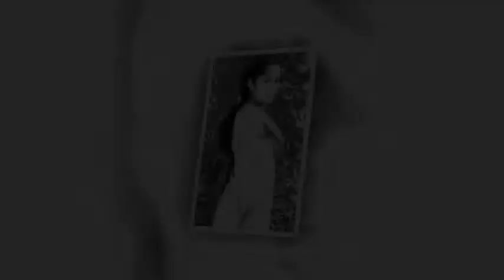Ananya's Spicy Collection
This channel is dedicated to women who wish to grow and lovely long hair. & Long hair Videos and long hair photos for long hair lovers.& Long Hair Styles Tutorials, Pictures, Videos, How to's and more. Hairstyles for Long Hair